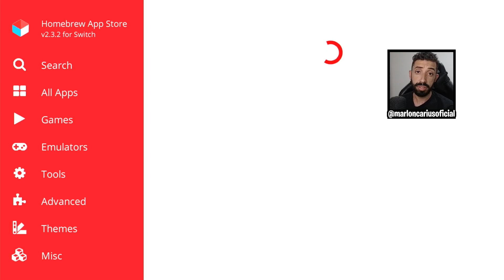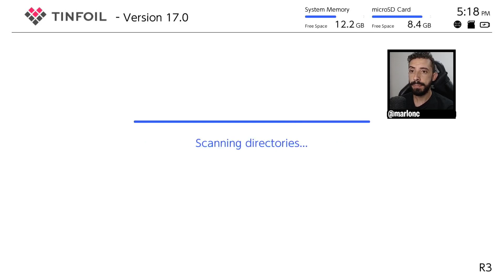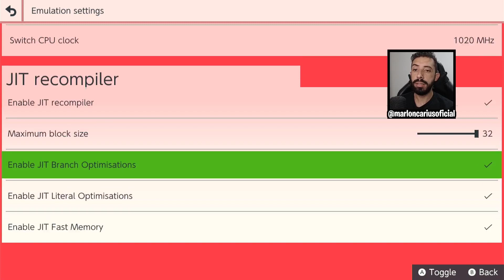AGORA SIM!!! JOGOS DE DS NO SWITCH EM 2024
Eu, Sou 𝗠𝗔𝗥𝗟𝗢𝗡 𝗖𝗔𝗥𝗜𝗨𝗦

Esse Canal e voltado para gameplays e entretenimento de jogos 🎮 aqui no 𝐘𝐎𝐔𝐓𝐔𝐁𝐄, Confira jogos de gráficos 2D e 3D, dos gêneros, esporte, aventura, ação... no geral, campanhas single player!

☆ MÍDIAS FÍSICAS MAIS BARATAS É NA TRILOGY
 🔴 NINTENDO 🔵 PLAYSTATION 🟢 XBOX

☆ SITE AMAZON OFICIAL

ACESSE: 𝙔𝙊𝙐𝙏𝙐𝘽𝙀.𝘾𝙊𝙈 / 𝗠𝗔𝗥𝗟𝗢𝗡 𝗖𝗔𝗥𝗜𝗨𝗦 𝗢𝗙𝗜𝗖𝗜𝗔𝗟